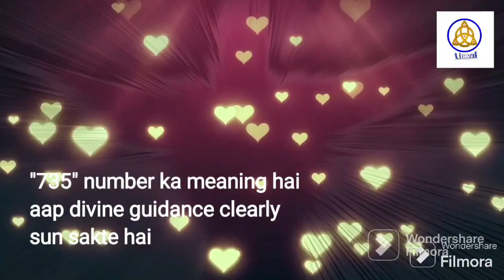Angel Numbers 735 Meaning | Decoded Angel Numbers | Mysterious Angel Numbers | Angels Kaun Hai? | 24